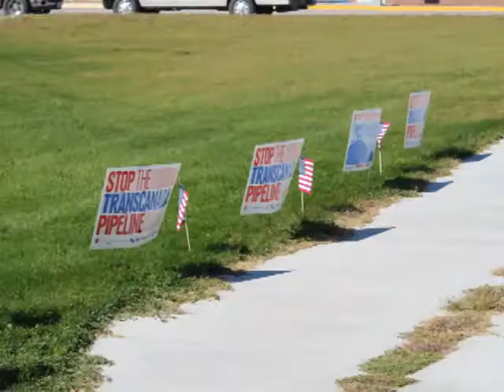State Dept Hearings in Atkinson